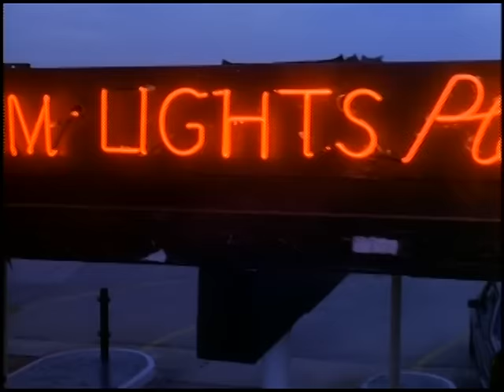LL Cool J - Back Seat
Music video by LL Cool J performing Back Seat. (C) 1993 LL Cool J